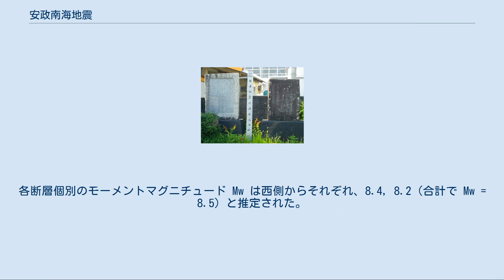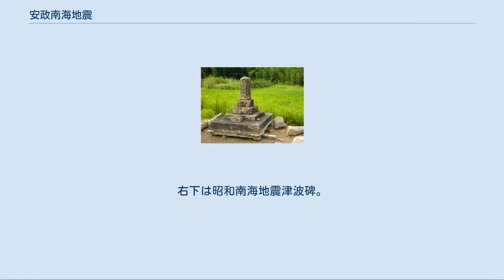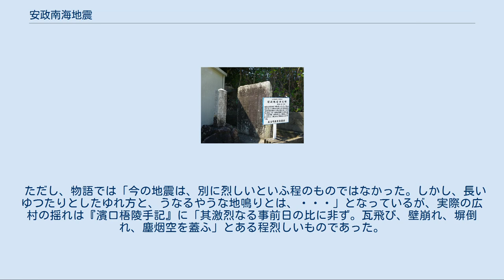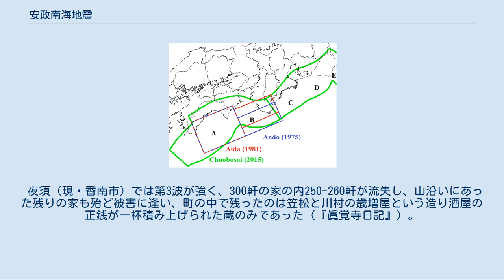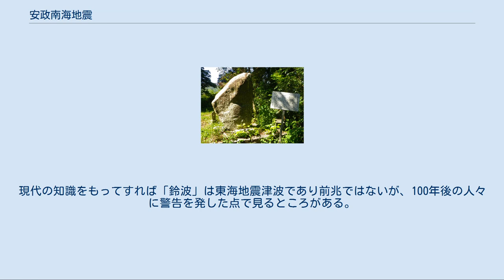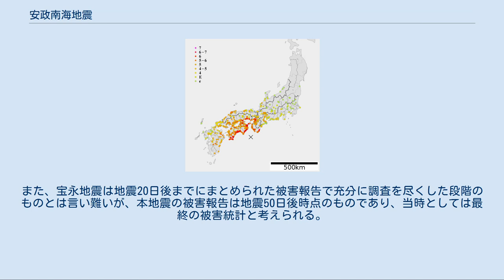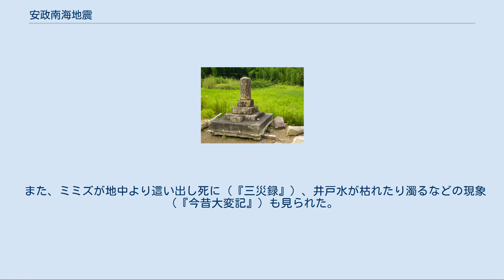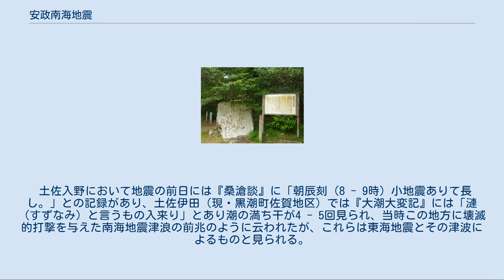安政南海地震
安政南海地震（あんせい なんかいじしん）は、江戸時代後期の嘉永7年11月5日（1854年12月24日）に発生した南海地震である。
 南海トラフ巨大地震の1つとされ、約32時間前に発生した安政東海地震と共に安政地震、安政大地震とも総称される。
この地震が起きた当時の文書には嘉永七年と記録されているが、この天変地異や内裏炎上、前年の黒船来航を期に改元されて安政と改められ、歴史年表上では安政元年（1854年）であることから安政を冠して呼ばれる。
当時は寅の大変（とらのたいへん）とも呼ばれた。
 江戸時代には南海トラフ沿いが震源域と考えられている巨大地震として、この他に宝永4年（1707年）の宝永地震の記録がある。
宝永地震と安政地震の再来間隔は従来の定説では、1361年正平地震以降の南海トラフ巨大地震の平均再来間隔117年より長いと考えられてきたが、安政地震については「宝永地震の後始末地震」だった可能性も考えられ、この宝永地震後の再来間隔147年は南海トラフ沿いの巨大地震としてはむしろ短い部類になるとの見解もある。
 慶長9年（1605年）に起きた慶長地震も、かつては震源域が東海道・南海道に亘り、南海トラフ沿いの津波地震と考えられていた。
慶長地震の震源域には諸説あり、南海トラフ沿いの巨大地震とするには多くの疑問点が残り、南海トラフ沿いの地震ではなく例えば伊豆・小笠原海溝沿い、あるいは遠地津波の可能性も否定できないとする見解も出されている。
 安政南海地震の2日後には豊予海峡でM 7.4の豊予海峡地震が発生。
また翌年には安政江戸地震(M 6.9-7.4)が起きた。
本地震や安政東海地震は安政江戸地震と合わせて「安政三大地震」とも呼ばれ、伊賀上野地震から1858年飛越地震まで安政年間に連発した一連の大地震を安政の大地震とも呼ぶ。
 この地震に関する古記録は歴史地震としては非常に多く残されている。
安政の頃になると日記に加えて手紙などにも地震の記述が現れるようになり、被災時の人々の詳細な行動記録まで残るようになる。
 安政南海地震の震度分布 嘉永七年甲寅十一月五日庚午の申下刻（七ツ半）（1854年12月24日、日本時間16時半頃）、紀伊半島から四国沖を震源（北緯33.0°、東経135.0°）とする巨大地震が起きた。
フィリピン海プレートがユーラシアプレート下に沈み込む南海トラフ沿いで起きた海溝型地震と考えられている。
 当日、土佐は小春日和の快晴で、高知城下は南川原にて相撲巡業があり、見物客が群集をなすところに地震が襲い、一時大混乱に陥った。
『桑滄談』の記録によれば土佐入野（現・黒潮町大方地区）においては、初めゆるゆる震い次第に強くなり、やがて激震になったという。
 畿内では前日の東海地震に続いて「又々大地震」となり、特に河内平野において、若江（現・東大阪市）を中心に半径約4kmの範囲で家屋倒壊が見られ、震度6弱から最大震度6強と推定される場所が分布した。
ここは弥生時代に河内湖が存在した場所に一致し、陸化して1000年以上経過しても地震の揺れが強く現れる場所として存在し続けた。
三河吉田、田原および名古屋など前日に地震津波で甚大な被害となった東海地方各地でも、又々長い地震動に続いて西方から雷鳴が聞かれた。
新居宿では暮六ツ時（17時頃）に地震少々震う内に日の入りとなり、申酉（西）の方から「どう／＼／＼」と鳴音が大雷の如くなりと記録されている（『安政大地震』新居町関所資料館）。
 小浜（現・小浜市『続地震雑纂』）や尾鷲九鬼（現・尾鷲市『九木浦庄屋宮崎和右衛門御用留』）では地震動は南海地震より東海地震の方が強く感じられたが、那智勝浦（現・那智勝浦町『嘉永七年寅十一月 大地震洪浪記録書』）や湯浅（現・湯浅町『深専寺門前碑文』）・広（現・広川町『濱口梧陵手記』）では南海地震の方が強く感じられた。
京都（現・京都市）では東海地震の方がやや強いか（『安政元寅年正月より同卯ノ三月迄御写物』）、ほぼ同程度で（『御広間雑記』）、大坂でも両地震の強さは同程度であり（現・大阪市『鍾奇斎日々雑記』）、破損の度合いを加えたが、南海地震では津波被害も加わった。
 震度6と推定される領域は四国の太平洋側から紀伊水道沿岸部、淡路島、大阪平野および播州平野、震度4以上の領域は九州から中部地方に及び、震源域の長さは約400kmと推定される。
 中国（当時は清王朝）でも有感だった。
『中国地震歴史資料彙編』には江蘇...